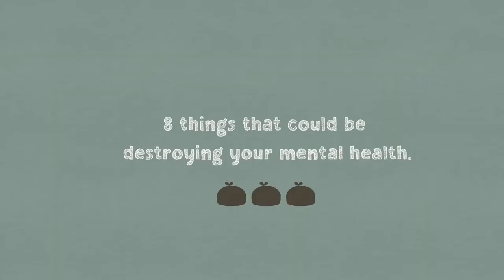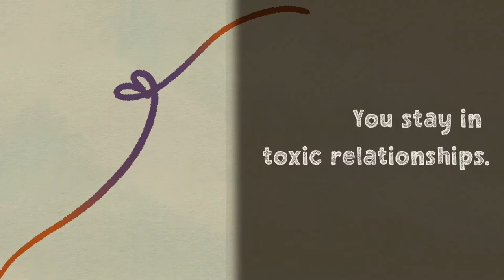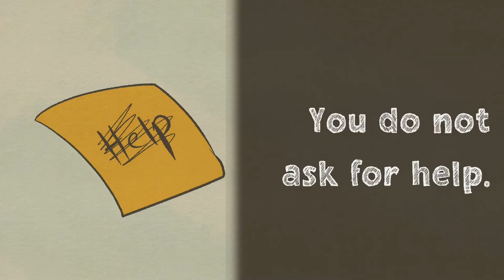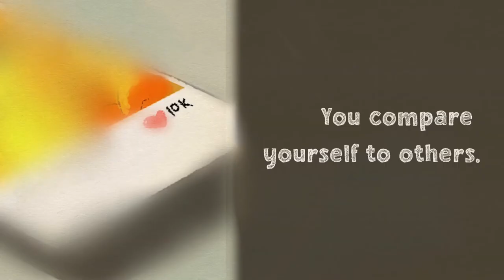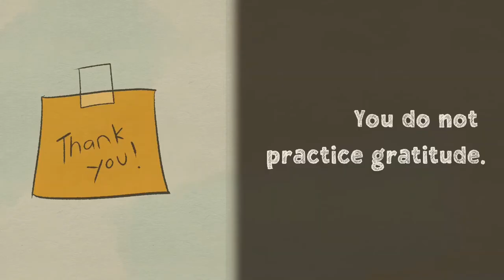8 Things You could Be Doing To Destroy Your Mental Health.